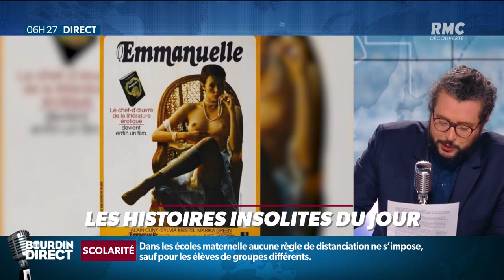Emmanuelle, le film érotique culte ressort sur Netflix. Rendez-vous le 1er juillet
Chaque matin dès 6h, Jean-Jacques Bourdin s'applique à partager l'actualité au plus près du quotidien des Français. Charles Magnien revient sur cette "résurrection" cinématographique du film érotique culte sorti en 1974